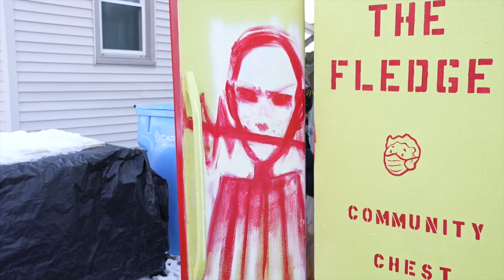Community leaders set up free food stands around Lansing